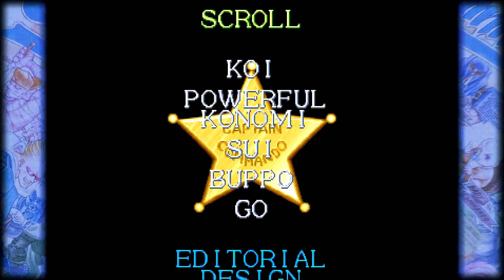Captain Commando [Capcom Beat 'Em Up Bundle] (XBoX One)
Captain Commando is a 1991 futuristic side-scrolling arcade beat 'em up video game originally developed and published by Capcom. Captain Commando being released digitally for Xbox One on September 18, 2018